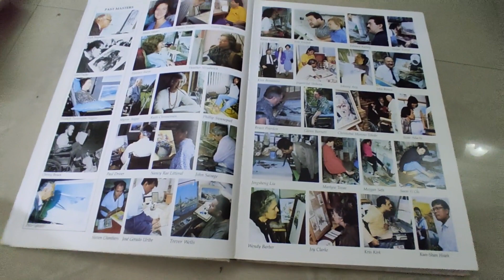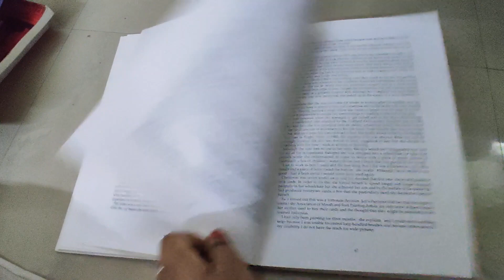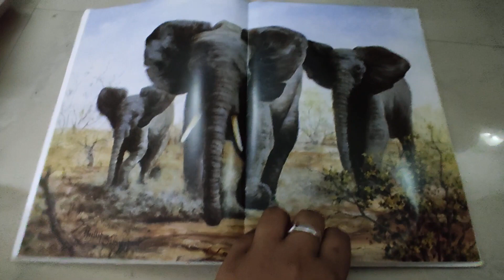Greatest Painting | Painters First